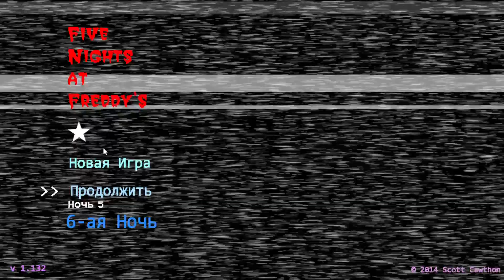6 НОЧЬ, ЭТО ЖЕСТЬ | Five Nights at Freddy's #4